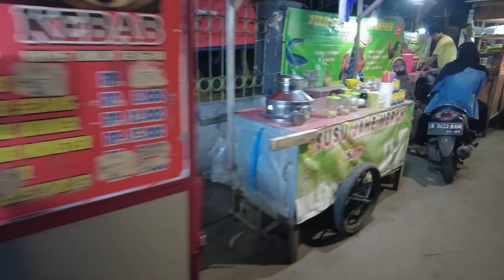MALAM JUMAT KLIWON AJAK ELISKA PACARAN DI KUBURAN KEPERGOK MAMER